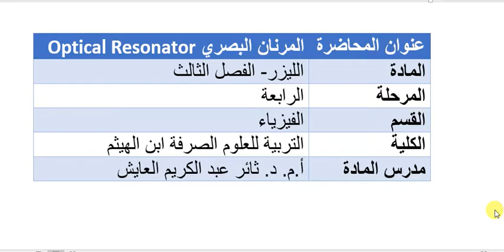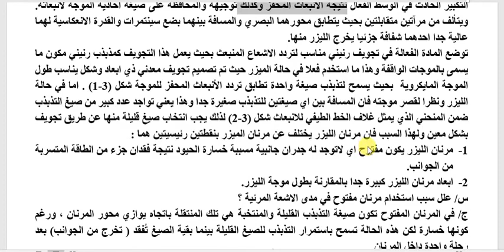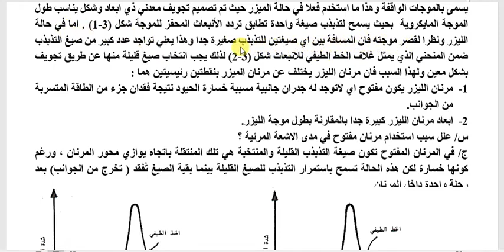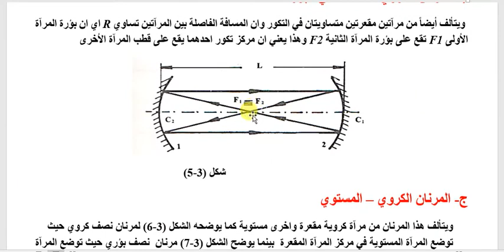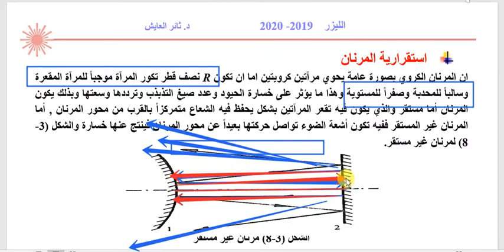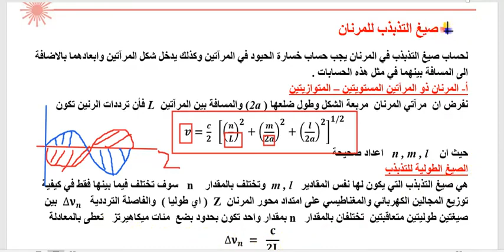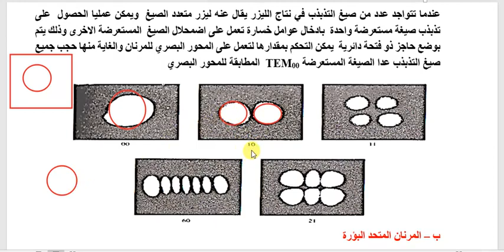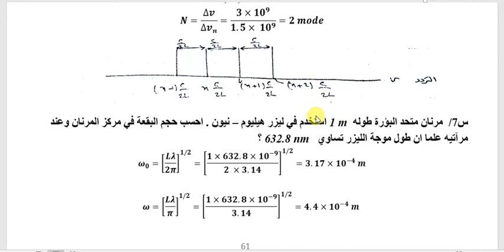المرنان البصري (Optical Resonator) ج1 - محاضرات فيزياء الليزر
قسم الفيزياء - المرحلة الرابعة (د. ثائر عبد الكريم خليل)